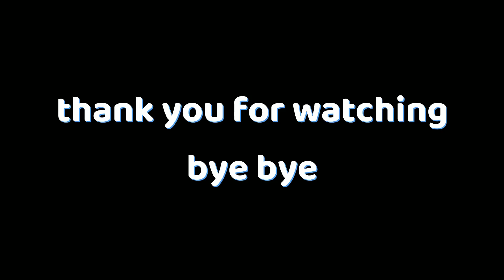update 26 - Anime Souls Simulator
Game: Anime Souls Simulator on ROBLOX